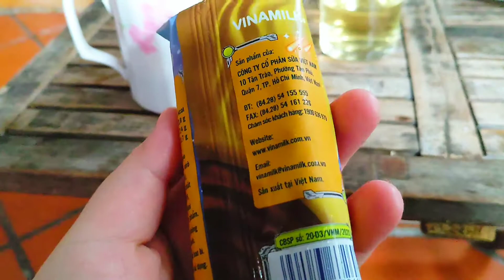Kem Vinamilk Socola Đậu Phộng Rất Ngon - Kem Nhóc Kem Sô Cô La Đậu Phộng - Chocolate Ice Cream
Âm nhạc: Ohayo
Nhạc sĩ: Hani Koi